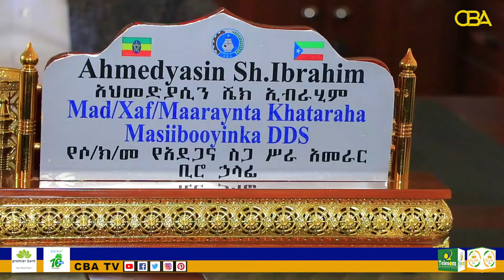Abaaraha deegaanka Soomaalida ayaa waxa ku le'eday xoolihii ugu badnaa.